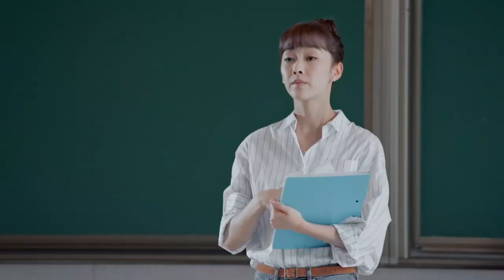Classroom conflict! Students always choose teacher with appearance? | The Gravity of A Rainbow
【Synopsis】The story of He Caihong, who is looking for a "soul mate" wholeheartedly, fell in love with Ji Huang, an all-round young professor with similar interests, knowledge, romance and arrogance.
【Starring】Godfrey Tsao, Xuan Lu, Zhang Liang, Jin Rong, Yue Yi En, Lin You Wei, Zhang Bo Jia, Huang Bo Jun